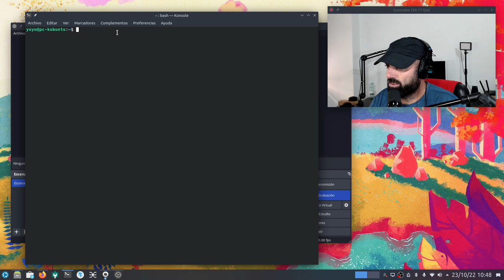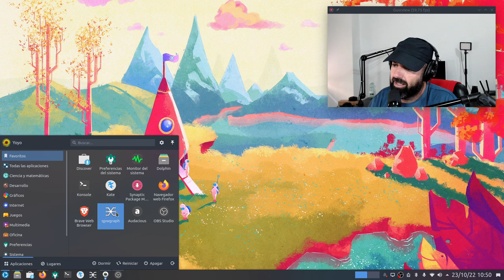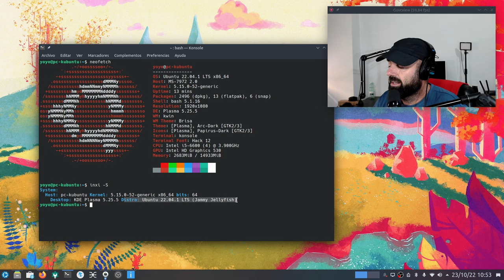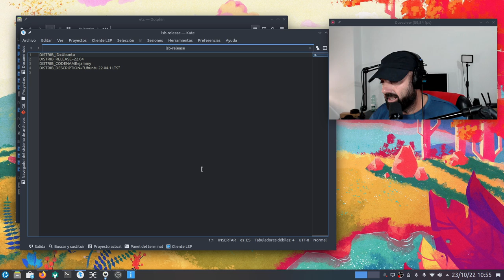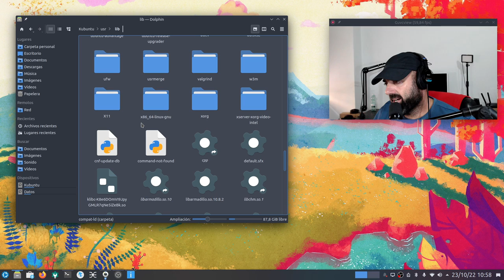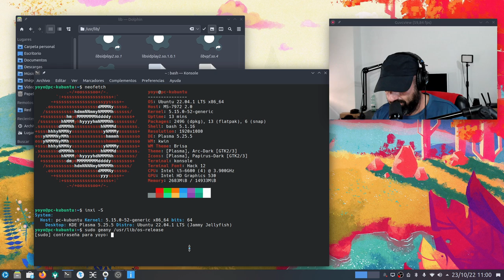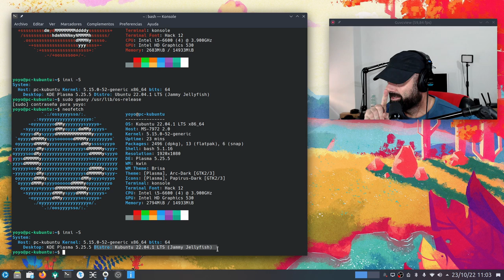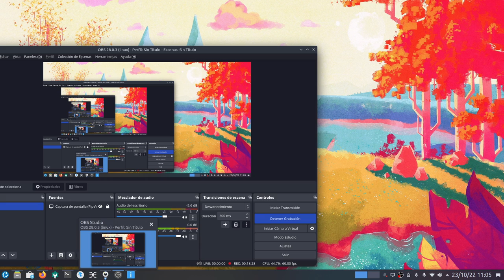Cómo recuperar el logo de Kubuntu en neofetch, y también en inxi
Si te pasa como a mí, que estando en Kubuntu no te sale en neofetch el logo de la distro puedes recuperarlo siguiendo estos pasos. De paso también recuperamos la info de la distro en inxi. En Linux no hay nada imposible.

Fácil, rápido y para toda la familia ;)